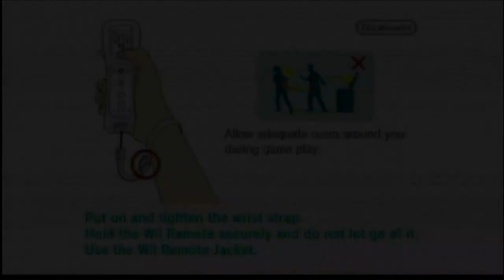New Super Mario Bros. Wii World 1-1 Speedrun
Tools Used:
Nintendo Wii
New Super Bros. Wii Disc